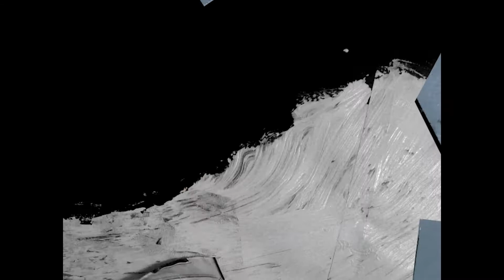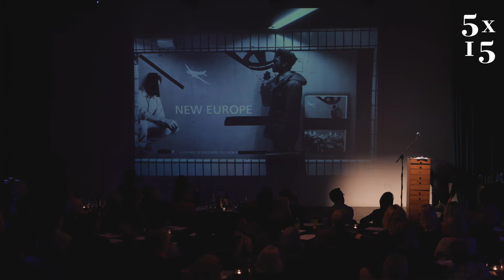Johny Pitts on Afropean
Johny Pitts is the founder of Afropean.com, an online user-generated journal which is part of the Guardian’s ‘Africa Network’. In October 2018, Pitts organised the Looking B(l)ack Symposium at the Bozar cultural centre in Brussels, which was a weekend of talks and performances dedicated to the notion of Black Travel. Pitts has received various awards for his work exploring African-European identity, including a Decibel Penguin Prize and an ENAR (European Network Against Racism) award. In 2012, Pitts collaborated with Caryl Phillips on a photographic essay about London’s immigrant communities for the BBC and Arts Council. His new book is Afropean: Notes on Black Europe.

5x15 brings together five outstanding individuals to tell of their lives, passions and inspirations. There are only two rules - no scripts and only 15 minutes each.